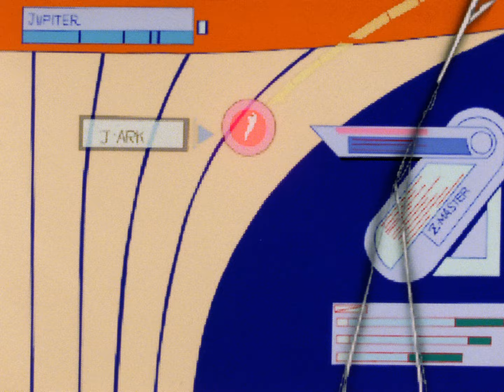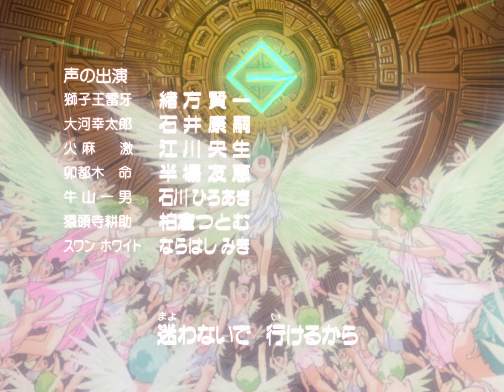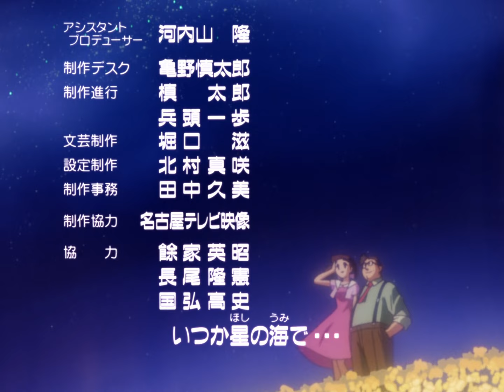The King of Braves GaoGaiGar 47 (Blu-Ray 1080p) (Multilingual) (용자왕 가오가이가)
The Blu-Ray release of the legendary final TV entry of the Brave series: The King of Braves GaoGaiGar. This is a upload of the 1080px1440 Blu-Ray rip done by Moozzi2, featuring subs for English by Gray Phantom Subs, and JP and Korean subs done by retrospective fans of the series.